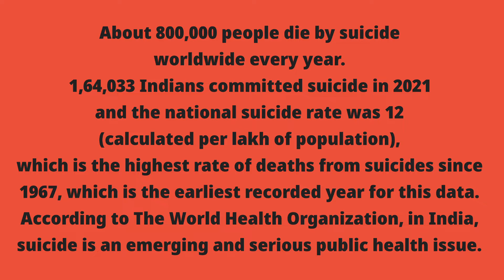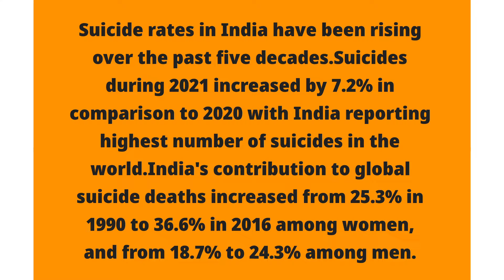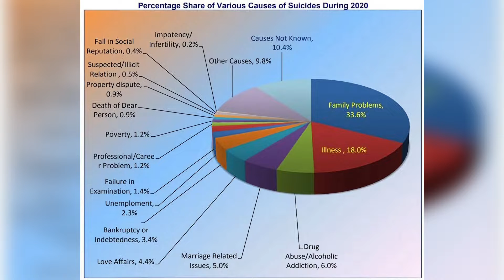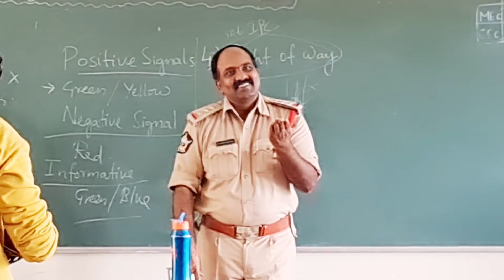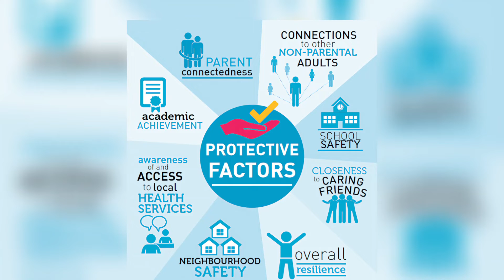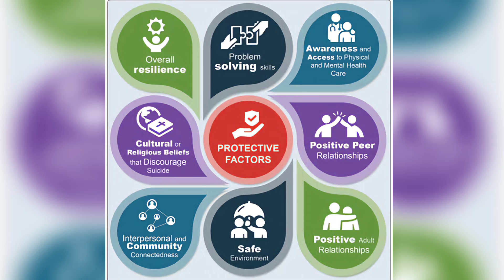Suicide Prevention Day Awareness program at APMS Gudupalli.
Maharashtra reported the highest number of suicides among all the States, followed by Tamil Nadu and Madhya Pradesh, in 2021, a year that recorded 1,64,033 such cases— a 7.2-per cent increase compared to 2020—across the country, according to the latest report of the National Crime Records Bureau (NCRB).

Professional and career-related problems, a sense of isolation, abuse, violence, family problems, mental disorders, addiction to alcohol, financial loss and chronic pain are the main reasons behind incidents of suicide in the country, the report said.

“Majority of suicides were reported in Maharashtra (22,207), followed by 18,925 suicides in Tamil Nadu, 14,965 suicides in Madhya Pradesh, 13,500 suicides in West Bengal and 13,056 suicides in Karnataka, accounting for 13.5 per cent, 11.5 per cent, 9.1 per cent, 8.2 per cent and 8 per cent of total suicides respectively,” the report said.

These five States together accounted for 50.4 per cent of the suicides reported in the country.

The remaining 49.6 per cent cases were reported from the 23 other States and eight Union Territories.

Uttar Pradesh, the most populous State (with a 16.9 per cent share of the country’s population), reported a comparatively lower percentage share of suicidal deaths, accounting for only 3.6 per cent of the suicides reported in the country.

Delhi, the most-populous Union Territory, reported the highest number of suicides (2,840) among the UTs, followed by Puducherry (504).

A total of 25,891 suicides were reported in the 53 mega cities of the country in 2021.

The rate (the number every lakh) of suicides has increased by 6.2 per cent in 2021 in contrast to the previous year. The all-India rate of suicides was 12 in 2021.

The Andaman and Nicobar Islands reported the highest rate of suicide (39.7), followed by Sikkim (39.2), Puducherry (31.8), Telangana (26.9) and Kerala (26.9).

The NCRB report said as many as 1.73 lakh people lost their lives in around 4.22 lakh traffic accidents in the country in 2021 with Uttar Pradesh reporting the highest number of deaths in such mishaps at 24,711 deaths followed by Tamil Nadu which recorded 16,685 casualties. The number of traffic accidents was 3,68,828 in 2020 across the country.

These traffic accidents comprise 4,03,116 road accidents, 17,993 railway accidents and 1,550 railway crossing accidents. They caused 1,55,622, 16,431 and 1,807 deaths respectively during 2021.